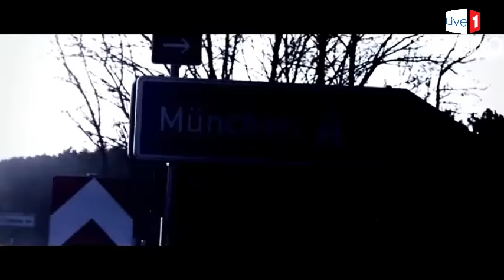⚽ Đại chiến giữa Bayern và Real - đại chiến các vì sao